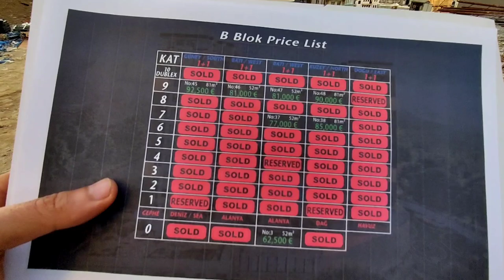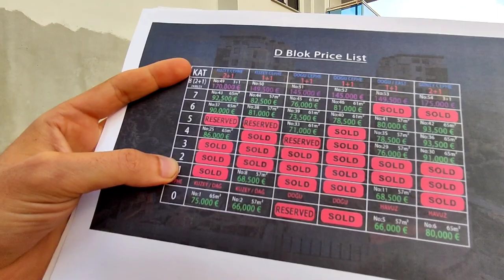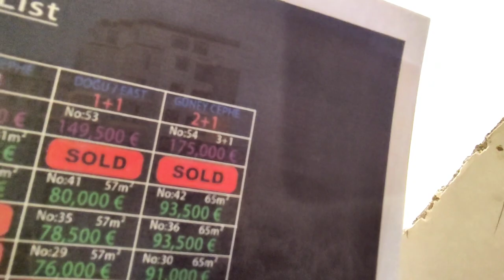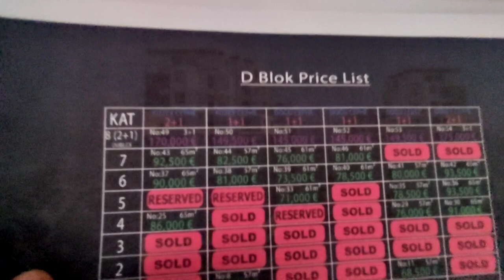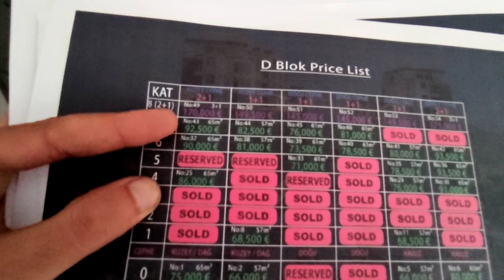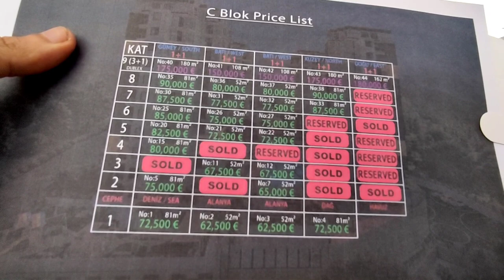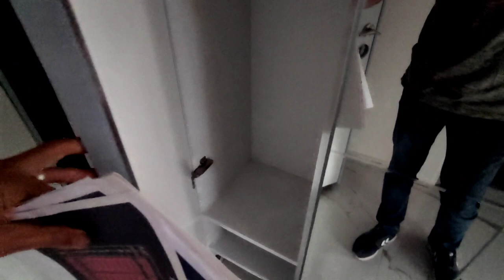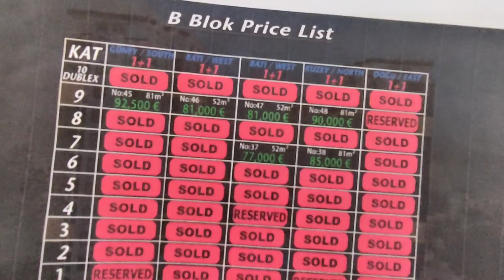Проект в Махмутларе Аланья | Недвижимость в Турции | купить недорогую квартиру в Алании